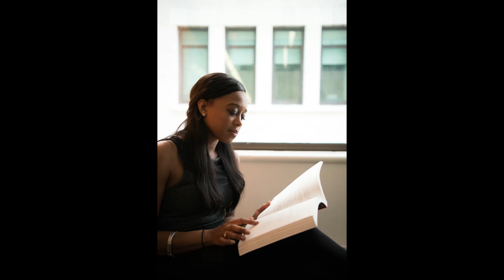Choc : Statues Ivoiriennes de fertilité à Orlando : 🗿✨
Explorez les magnifiques statues ivoiriennes de fertilité exposées à Orlando, symboles de la fertilité 🗿✨ Ces artefacts exceptionnels, réputés pour leur pouvoir, ont trouvé refuge aux États-Unis. Dans cette vidéo captivante, plongez dans l'histoire de ces statues Ivoiriennes magiques qui ont déjà changé des vies. Explorez le musée Replay d'Orlando, où la fertilité prend une nouvelle dimension grâce à des témoignages étonnants révèlent le pouvoir de ces œuvres d'art à réaliser des miracles pour les femmes cherchant la maternité. culture art Orlando statues fertilité @cyntheliabbabi3733